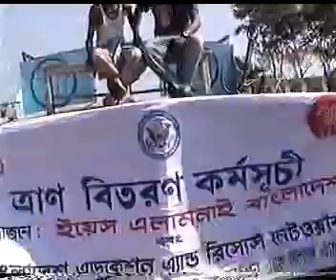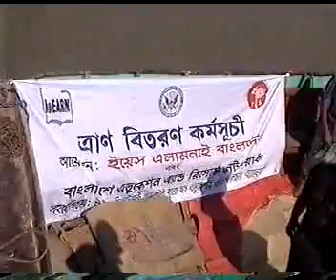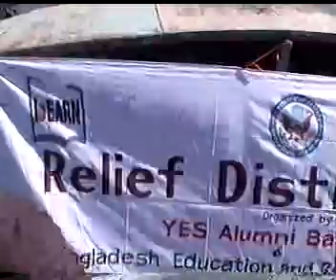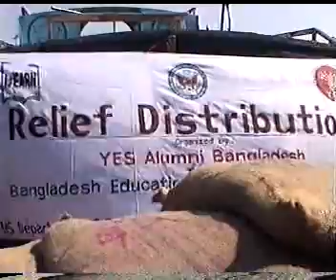Relief distribution at Patuakhali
On 15th of November 2007 hurricane SIDR devastated south, south-western parts of Bangladesh. It took away countless lives and totally damaged property and structure. Survivors of the areas needed immediate support in any form. To help the people of one area of a southern district, Patuakhali members of YES-Alumni Bangladesh, Bangladesh Education and Resource Network (bEARN) personnel and bEARN volunteers distributed 3 metric tons of rice and ½ metric ton pulse among 1000 affected people.